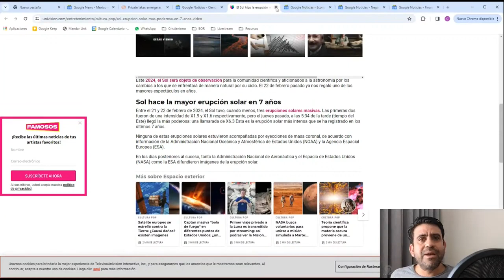El sol ruge: Erupción masiva del astro rey y sus efectos en la tierra.